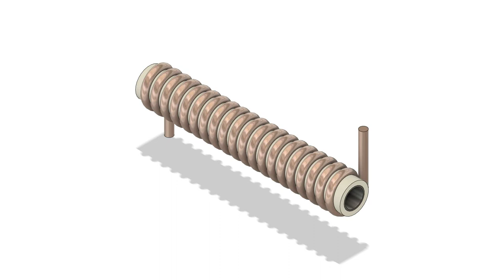Pipe Furnace (Continuous Flow Flash Melting)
Induction/resistance coil heater pipe furnace of insulated tungsten/steel/carbon pipe, can be used as continuous flow solid to liquid melter, similar to a soldering iron, but in pipe flow form, works like a flash boiler, the inner pipe can be copper for heating continuous water flow, insulator can be a magnesium oxide tube/plate heat shield, the induction outer coil is insulated copper tube/rod/wire, the pipe furnace can be used as flash gasifier and water distiller heater. Can be extended with electrolysis electrodes while being upright in pipe attached vacuum.